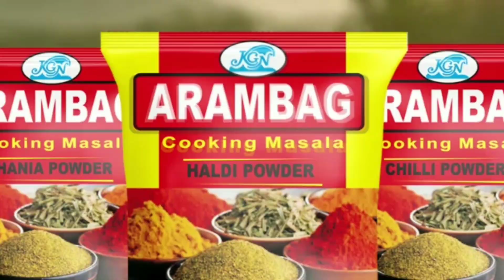ডিহিবাতপুরে ভ্যাকসিন দূর্নীতিতে সরব সিপিএম"রাজনৈতিক দলের প্রভাব খাটিয়ে ভ্যাকসিন নিয়ে চলে যাচ্ছে"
পুরশুড়া ডিহিবাতপুরে প্রাথমিক স্বাস্থ্য কেন্দ্রে ভ্যাকসিন নিয়ে দূর্নীতির অভিযোগ তুলে খোদ সরকারী স্বাস্থ্য কেন্দ্রের চিকিৎসক অভিযোগ তুলে জেলা স্বাস্থ্য আধিকারিক সহ ব্লক স্বাস্থ্য আধিকারিককে লিখিত অভিযোগ দায়ের পর এবার এই ঘটনার তদন্ত চেয়ে বাম সংগঠন পুরশুড়া ব্লক স্বাস্থ্য আধিকারিক ব্লক প্রাথমিক স্বাস্থ কেন্দ্রে অবস্থান বিক্ষোভ করলো মঙ্গলবার। "ভ্যাকসিন সঠিকভাবে নিয়ম মেনে দেওয়া হচ্ছে না, এবং রাজনৈতিক দলের প্রভাব খাটিয়ে ভ্যাকসিন নিয়ে নিচ্ছেন "এমন অভিযোগ সিপিএমের। 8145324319